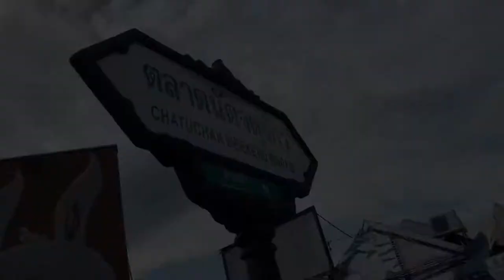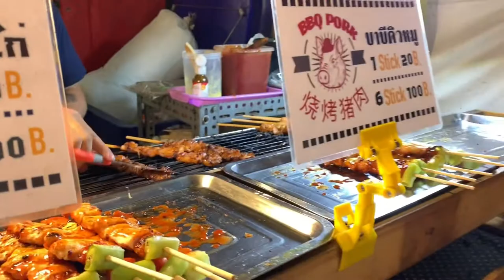Bangkok Vlog - Day 2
After so looong finally I get this done.
This is our Bangkok trip Day 2:
Start a day from Bangkok 7-11 then Pratunum market - Chatuchak market - Pratunum 海南鸡饭 - Train Night Market Ratchasima. Then eat till forgot to take ending scene 🌝

App use: Videoleap